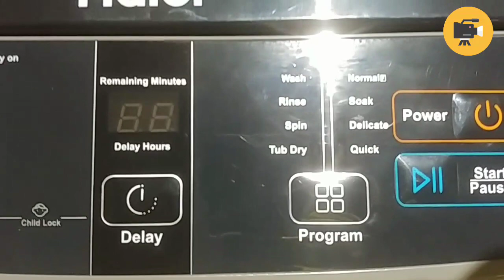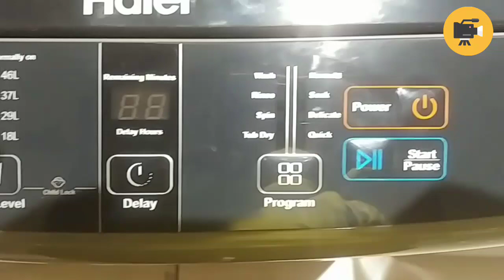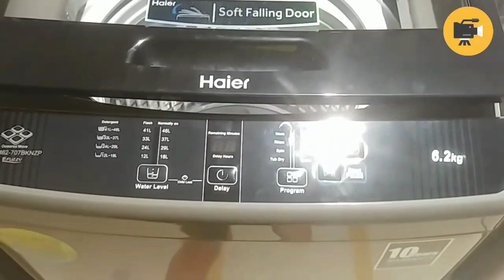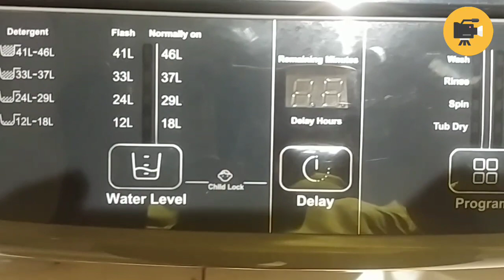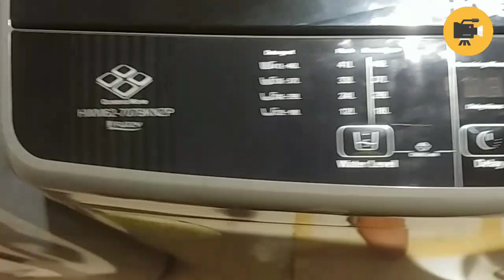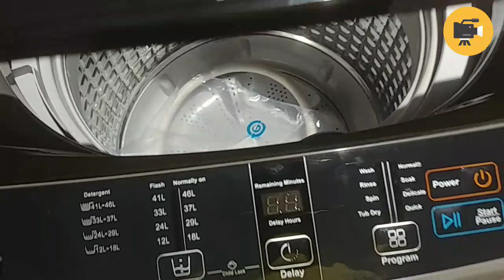Haier washing machine | Best washing Machine Under 13000 | Haier Top Load Washing Machine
Best washing Machine Under 13000. Haier Top Load Washing Machine. Haier washing machine

MY RECOMMENDED TOP LOAD FULLY AUTOMATIC WASHING MACHINES

Haier 6.2 Kg Fully-Automatic Top Loading Washing Machine HWM62-AE, White with Blue lid

Haier 6.5 kg Fully-Automatic Top Loading Washing Machine HWM65-707NZP, Silver Grey

Haier 7.5 kg Fully-Automatic Top Loading Washing Machine HWM75-707NZP, Silver Grey

Product description
The Haier fully automatic top load washing machine equipped with NZP technology which work efficiently and effectively even with a water pressure of 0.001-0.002 mpa. It has transparent toughened lid with soft fall technology which avoid sudden drop and hurting hands. Light in weight easy to lift with one finger. The 7.5 kg capacity washing machine comes with a 2 years comprehensive warranty on product.

Near Zero Pressure
Wash and rinse your dirty laundry even with low water pressure. The washing machines can function efficiently with a water pressure of 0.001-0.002 MPA allowing you to wash your clothes conveniently.

Magic Filter
Equipped with Magic filter which ensures that all the lint inside the tub is captured for top quality ﬁltering result to deliver consistently eﬀective cleaning results.

Softfall Technology
The lid of the machine closes gradually as it uses a softfall technology. This protects both user & the unit as well. It is light in weight, also easy to lift with one ﬁnger!

8 Wash Programs
Choose from 8 wash programs using the easy control buttons for a complete wash program. The LED display allows you to view your wash settings according to your preference.